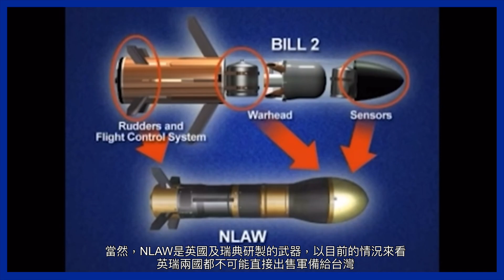［台海軍情］台灣需要NLAW反坦克飛彈？台灣地形適合反戰車飛彈嗎？NLAW可以補充台灣反戰車戰力？ NLAW｜紅隼火箭｜66火箭｜標槍飛彈｜東尼軍事頻道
俄羅斯入侵烏克蘭之後，英美等西方國家大量援助烏克蘭反坦克武器，當中最有名的是美國的標槍飛彈及英國的NLAW。據報道，其中NLAW的毁了俄羅斯30%損失的坦克，可見其出色的性能。雖然並不具備導引的功能，但在瞄準時電腦會預測目標的走向及速度，射程可達800米，造價約40000美元。在作戰性能上，NLAW介乎於有導引能力，可射後不理的標槍飛彈及像AT-4等射程只有幾百米的無導引反坦克武器之間。而NLAW的造價要比標槍二十萬美元的價錢便宜很多，一枚標槍相等於幾枚NLAW。所以，對台灣來說，NLAW在性能及價格上都是對標槍飛彈很好的補充。

0:00 NLAW發展
1:04 NLAW的性價比
4:23 台灣可得到NLAW嗎?